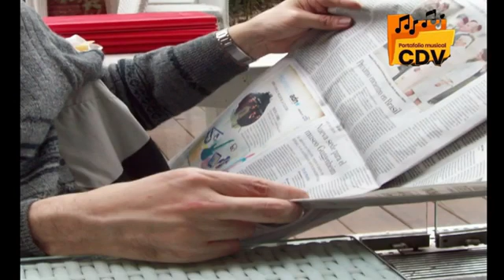Cardenales del Exito - Lo Cotidiano............El Papi de Los Master's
El Papi les Trae Ahora. Cardenales del Exito de Venezuela